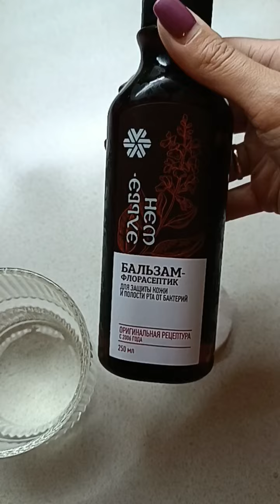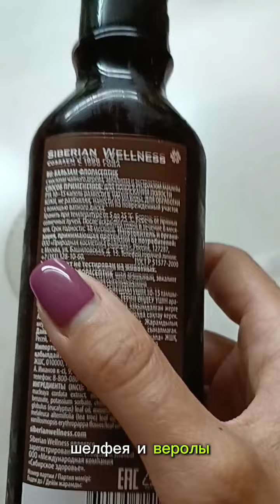ЕСЛИ БОЛИТ ГОРЛО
Универсальный природный антисептик даст отпор бактериям, защитит вашу кожу и полость рта!

В каких случаях применять?
• Ополаскиватель для ежедневного ухода за полостью рта. Помогает справиться с небольшими воспалениями, защищает десны от повреждений.
• Наружный антисептик при микроповреждениях кожи.
• Антимикробное средство и надежный щит от бактерий для полости рта и горла в холодное время года.

Как работает флорасептик?
• Хлоргексидин, экстракт маклейи, эфирные масла виролы и чайного дерева – антибактериальный эффект и подавление роста бактерий.
• Экстракт маклейи, эфирные масла виролы, чайного дерева и шалфея – активация процессов восстановления кожи
• Эфирные масла эвкалипта, виролы, мяты, чайного дерева, шалфея – дезодорирующий и освежающий эффект.

Чат, где я рассказываю о продукции, провожу акции, розыгрыши, лотереи:
Новичкам дарю подарки😉